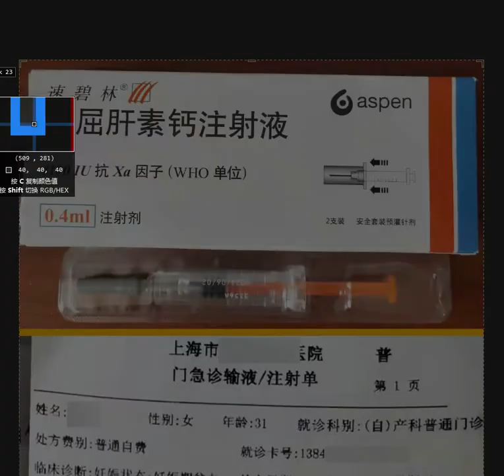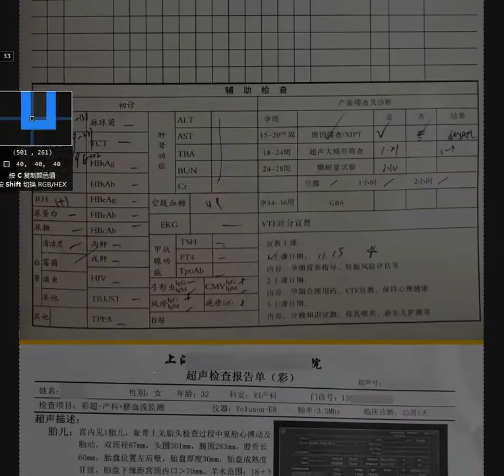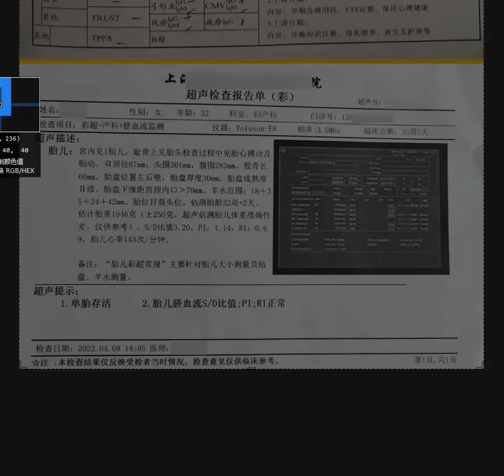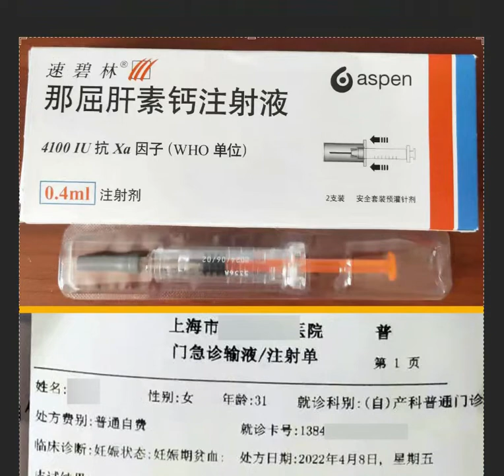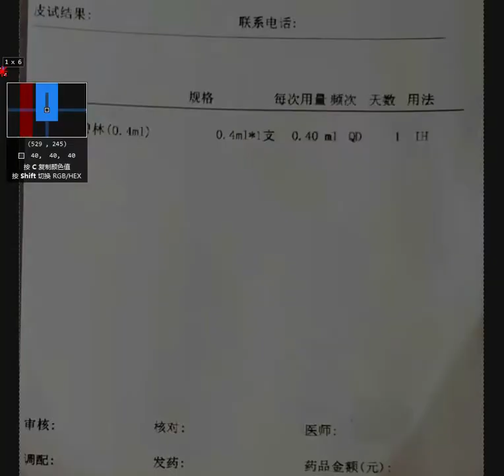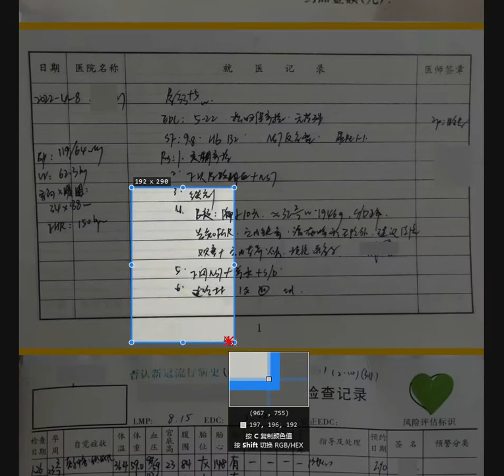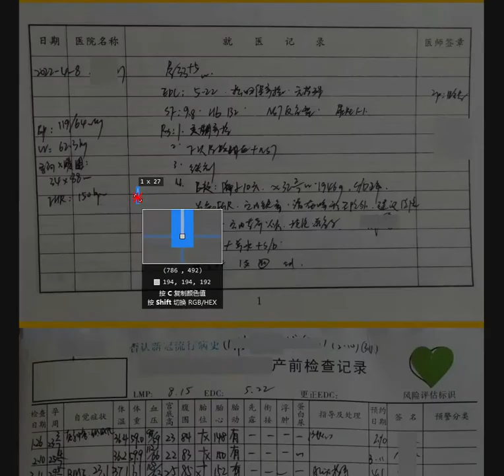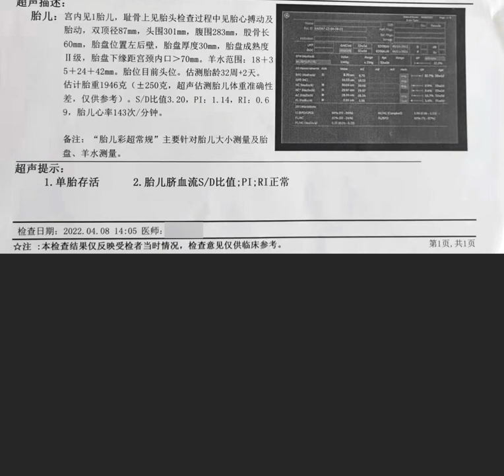144. 胎儿发育受限与孕妇抗血栓治疗？